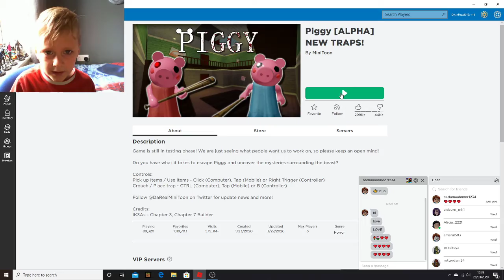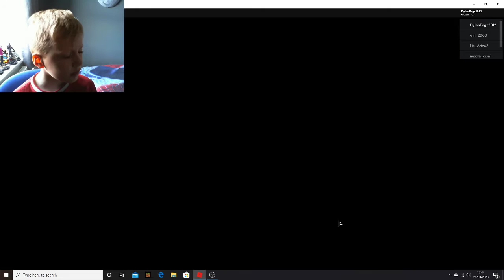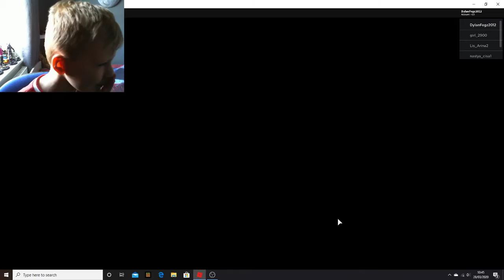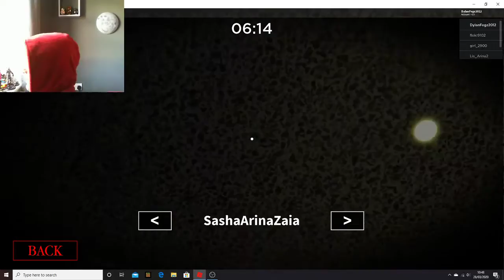not rally playing piggy